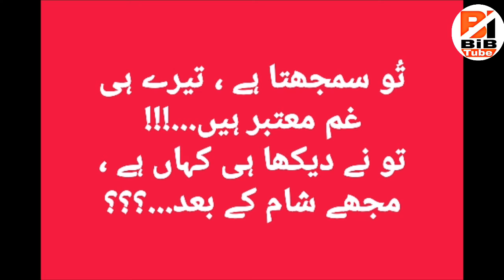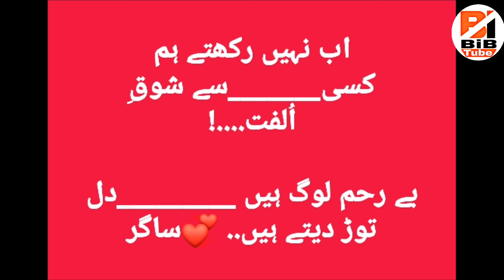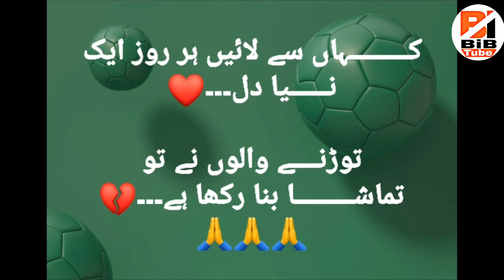Sad poetry in urdu